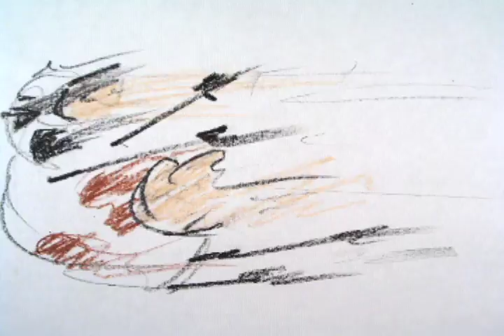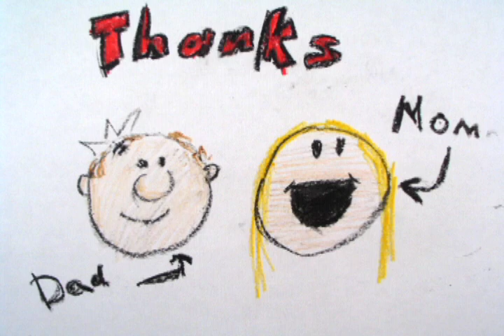Crazy Eyes Dolphin vs The Mad Cows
My Junior year degree project.  A classic, if I don't mind saying so myself.  And it won the very prestigious Audience Choice Award at the New England Animation Bash... so TOP THAT!